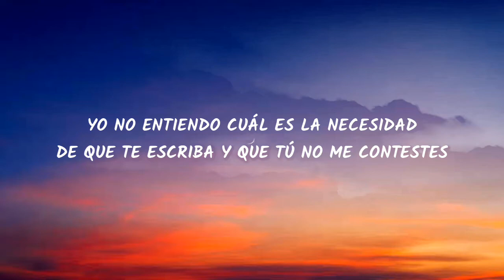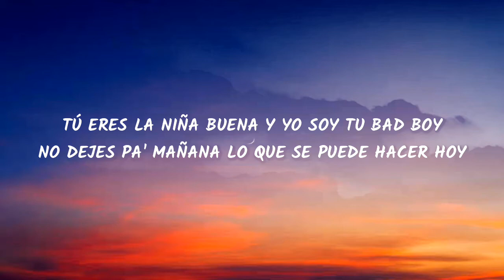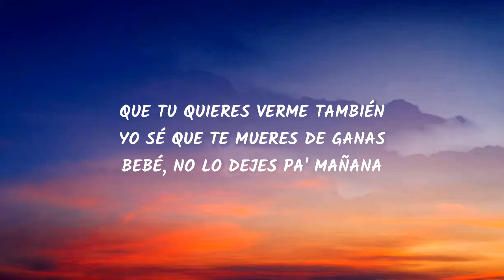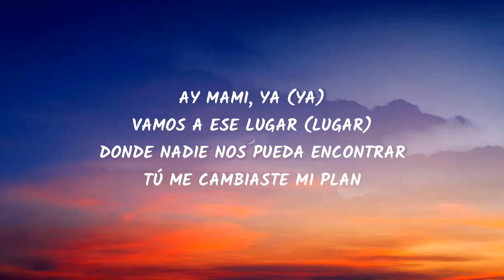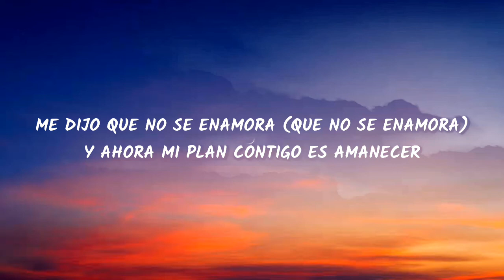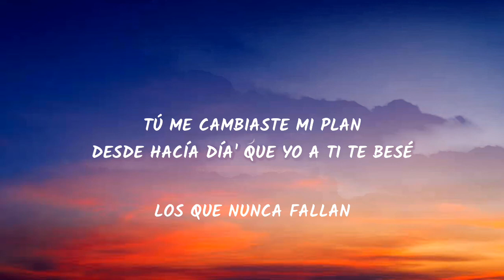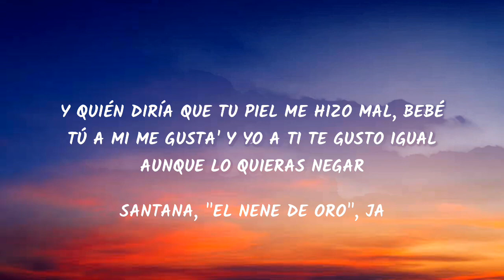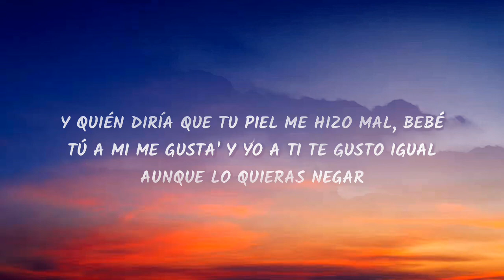JD Pantoja & Noriel - Mi Plan (LETRA)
JD Pantoja & Noriel - Mi Plan